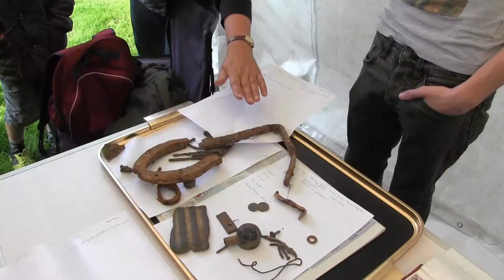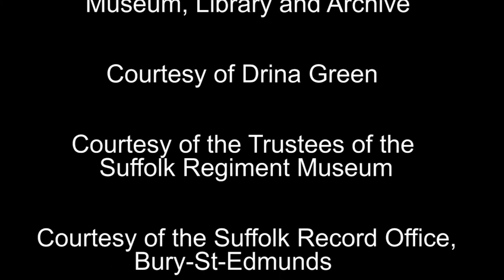Shoreham WW1 Camp: Death in Camp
This film was produced by the students of Worthing College’s Creative Media and Production class as part of the project; Training for War: Exploring Shoreham Army Camp 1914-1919, run by Worthing Museum and Art Gallery in partnership with Worthing College and supported by the Heritage Lottery Fund.
With thanks to Steven Unsted and Jemma Gaule, Coroners Office, Worthing.
Historical Coroners report was accessed by the kind permission of the Keep archive, Falmer.
Every reasonable effort has been made to trace copyright but Worthing Museum and Worthing College will welcome any information relating to the copyright ownership of any unattributed material shown.